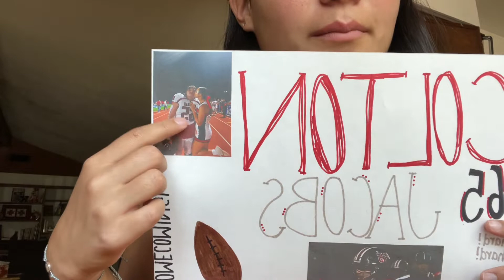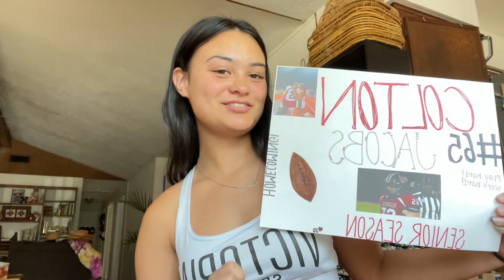my last homecoming week! spirit week, game, etc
FOLLOW SOCIALS:
VSCO @jaydielianne